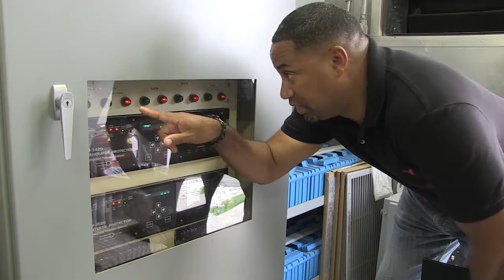Industrial Control Systems Team Perform Risk Assessment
Industrial Control Systems, or ICS, can be a target of cyber warfare. Cyber security of ICS is an area of focus for the Air Force and vital to ensuring the Air Force mission is guarded against cyber attacks.